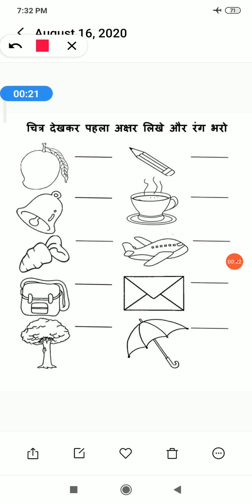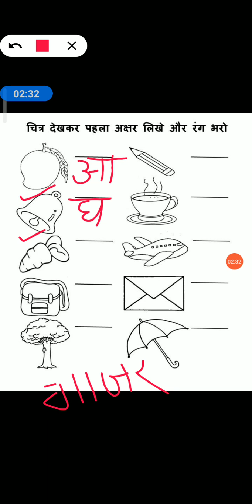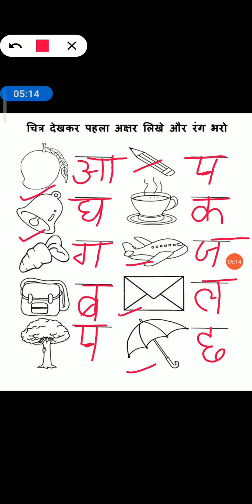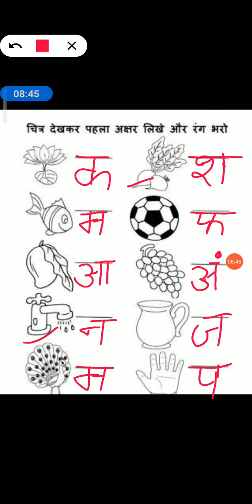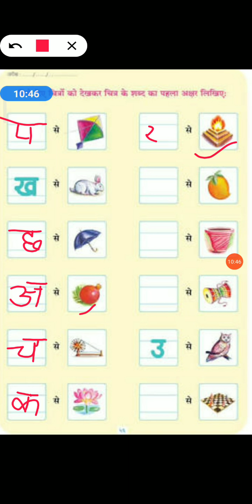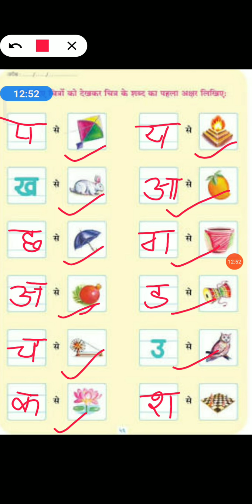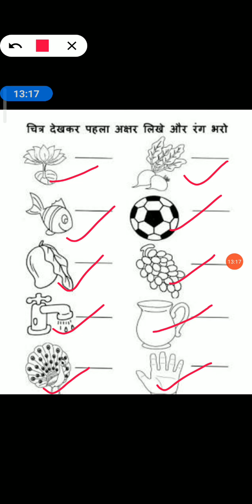चित्र देखकर पहला अक्षर लिखाइये (revision for unit test) Hindi,class ukg